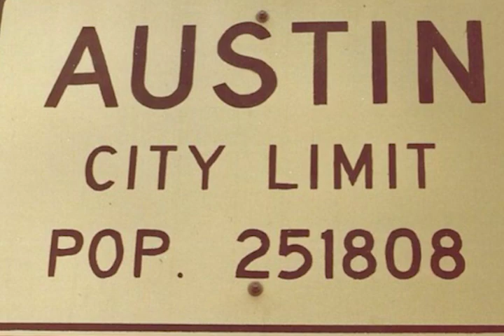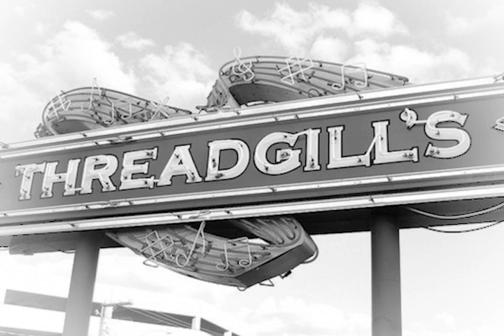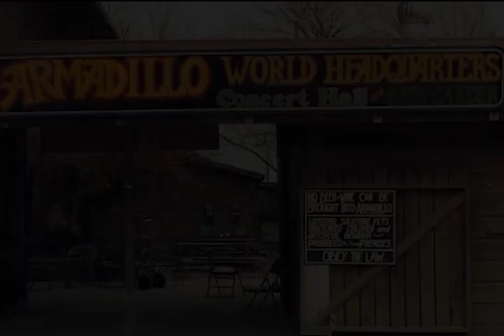Jazz 2 - Egg Song (Austin, Texas Gets Weird)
Chuck Krecz wrote this song in the 80's about his experience moving to Austin, Texas in the 70's. Finding himself enveloped in the 1970's Austin music scene, he bore witness to the coolest and weirdest time in our city's music history.
Chuck Krecz - Keys and Vocals
Austin Krecz - Drums, Percussion, Bass and Guitar